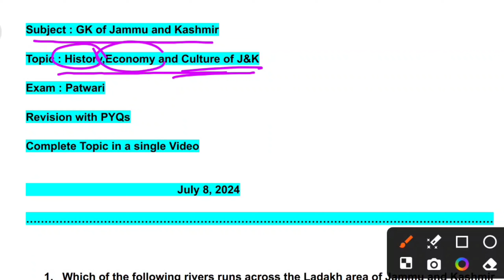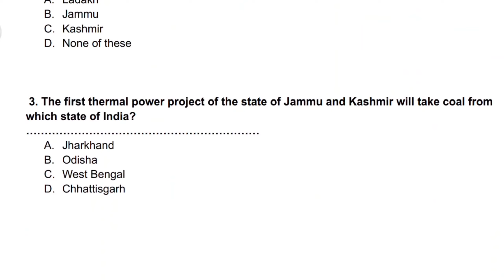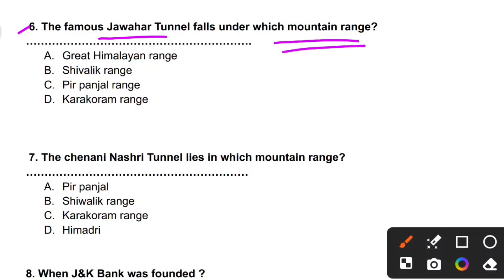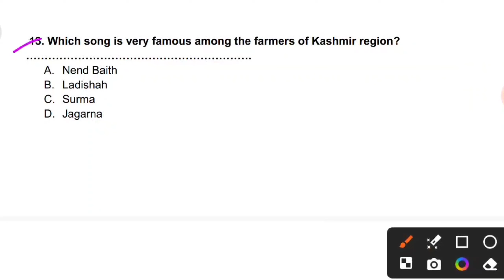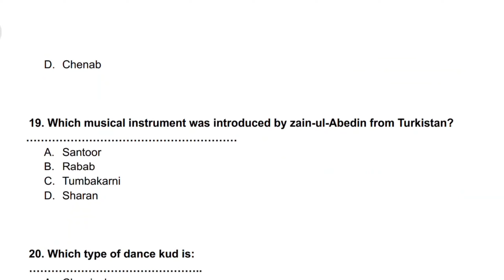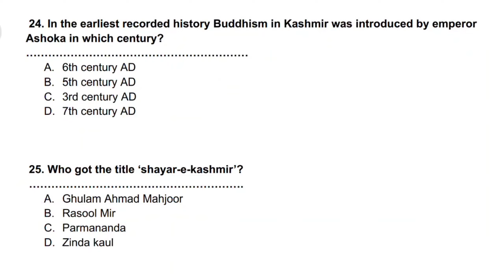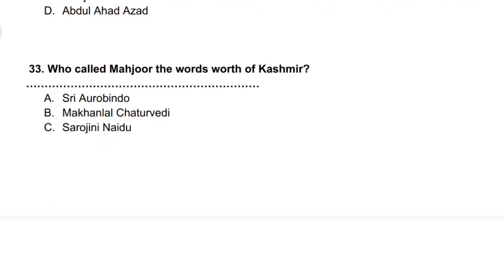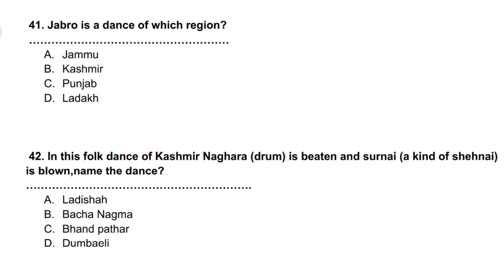PYQs on History, Economy and Culture Of J&K || Important for Patwari _ all Jkssb Exams